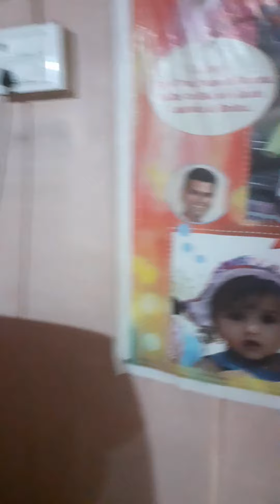Mhada 25 Meter, 1+1, 60 Lac, with Loan, Sale in Gorai, Borivali, Archana 8369387525 / 9869334445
25 meter Mhada room sale in Gorai Borivali. Mhada 1+ 1 room, 250 sq. ft. ground & 250 sq ft. 1st floor carpet.  Mhada condition total 4 rooms available with us. East facing, Ready to move. All paper Ok. 60 Lac. Maintenance rs. 350/- per month. Prime location. Near SVIS school, Gorai, Borivali.

All facilities available near by room, School, college, Temple, Market, Hospital. Prime area.

Loan available on Mhada condition room.

Borivali station 3 km.
Metro station 1.5 km.

Multiple choice of 25 meter, 30 meter & 40 meter Mhada rooms available with us.

MahaRera register Official Estate consultant in Gorai & Charkop area.